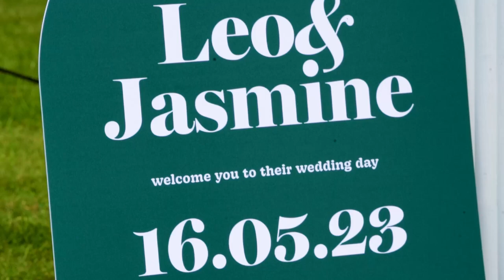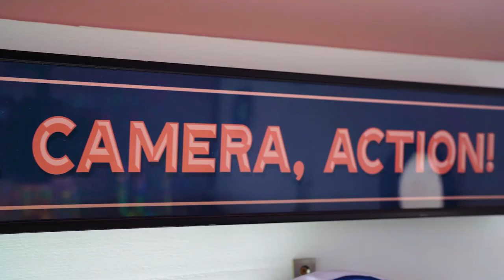Disco Wedding BTS video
A little behind the scenes video showcasing the shoot day with lots of wedding venders coming together on a collaboration.
We had models for the bride and groom and done a mock up wedding to get footage and photos of what people can offer.
Below is a list of all the venders that were there on the day or that supplied something towards the day

If you are looking for any of the above for your wedding, please reach out, you wont regret it .